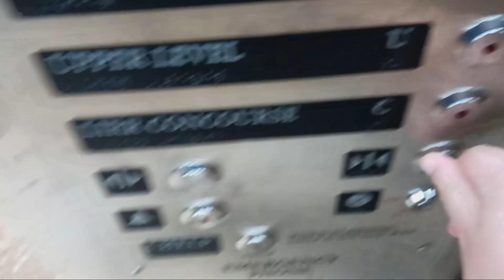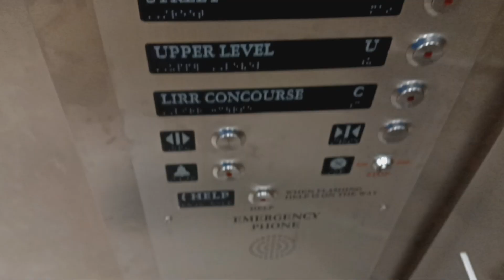Schindler hydraulic glass elevator at Grand Central Terminal (Manhattan, NY)